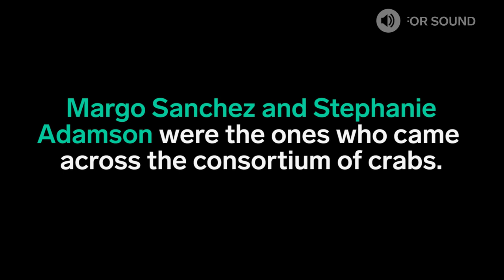This is a massive swarm of Tuna Crabs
This happened in La Jolla Cove near San Diego. The phenomenon only happens in El Niño years (which 2016 is).